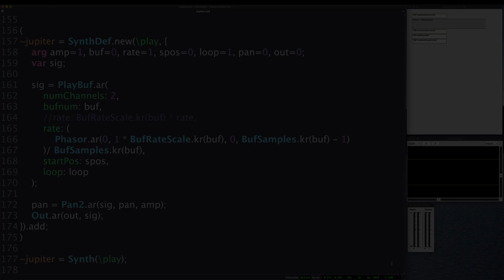Total Accident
I didn't mean to do this, but I don't regret it.

About My Channel:

Creating experimental electronic music with SuperCollider and Logic Pro. Styles range from ambient to the experimental. Craftsmanship takes precedence.